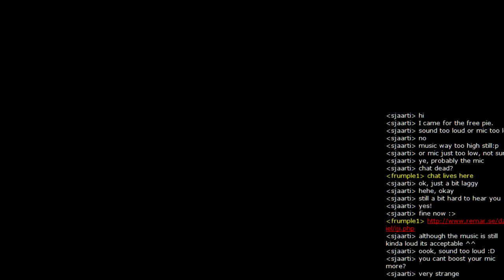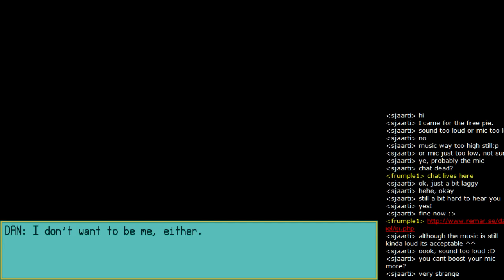Iji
Whack n Hack the Alien Invaders. Or are they invaders? And is whacking them the only way?